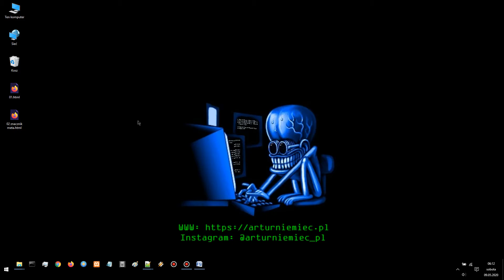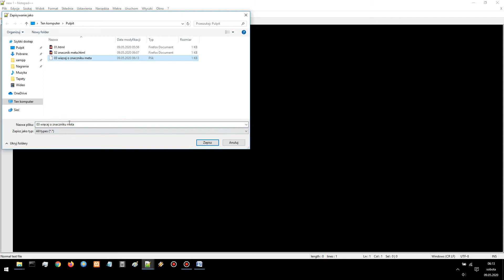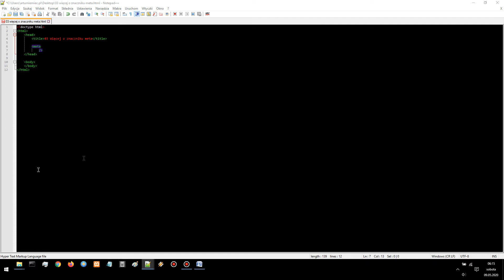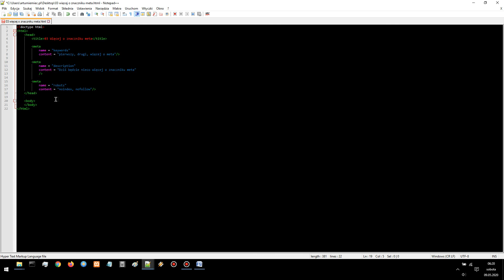Kurs języka HTML5 - 03 Więcej o znaczniku meta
Cześć,

dziś troszkę więcej o znaczniku meta. A konkretnie właściwości "description" i "robots". Czym są te właściwości? Do czego je wykorzystać i kiedy? Obejrzyj odcinek a zrozumiesz 😉